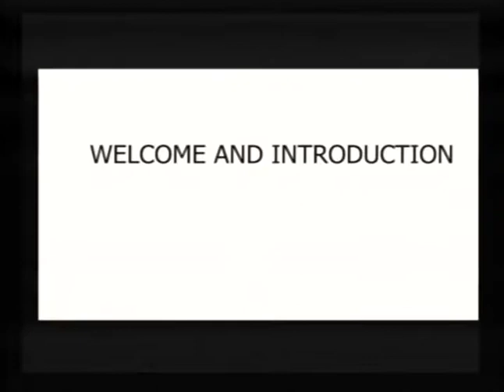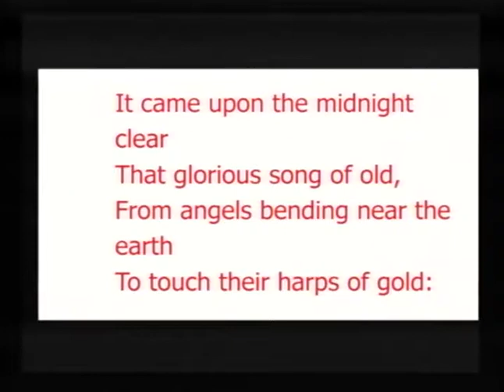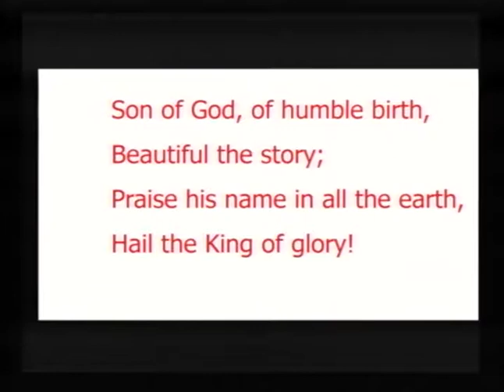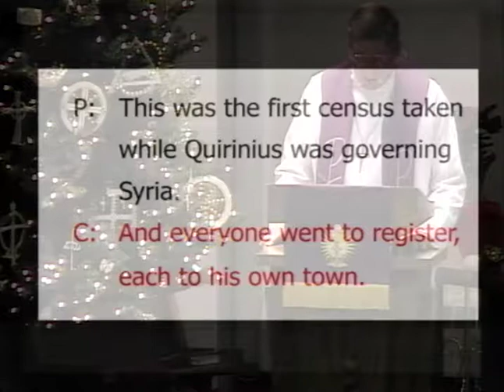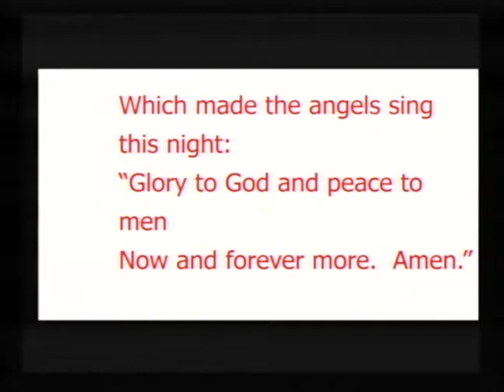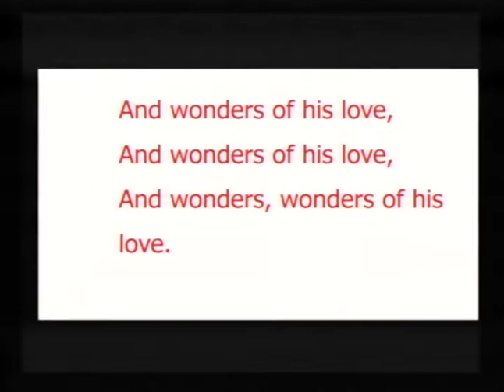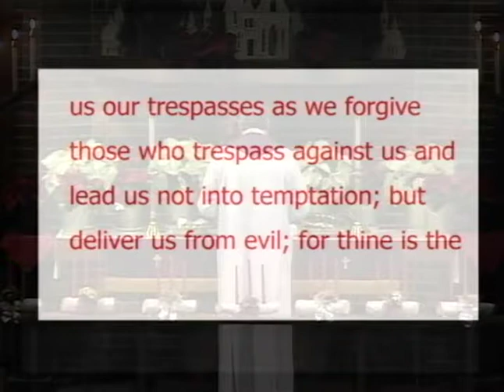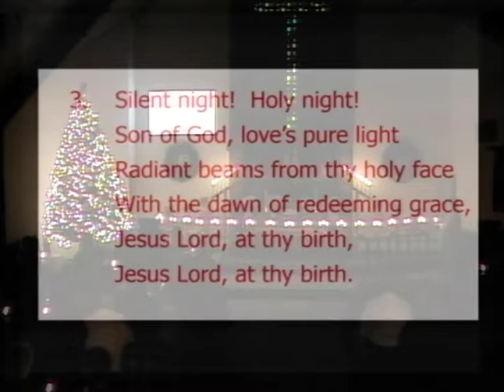Advent Eve Christmas Carol Service 12 16 18